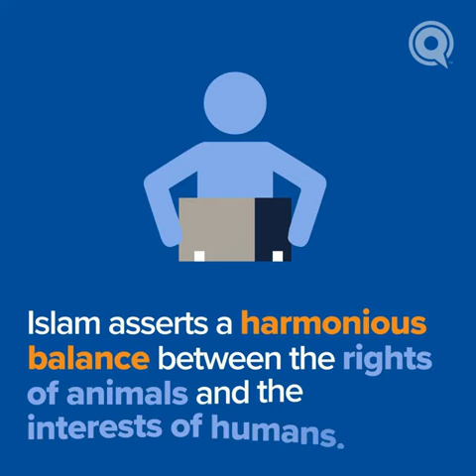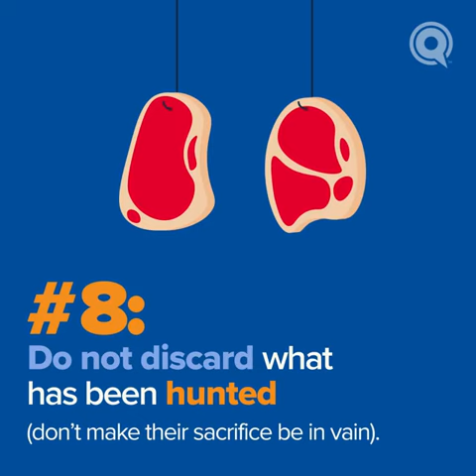Islam asserts a harmonious balance between the rights of animals and the inte